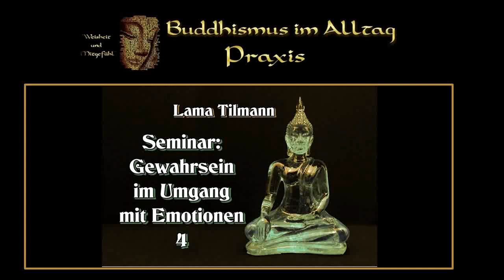Gewahrsein im Umgang mit Emotionen 4 - Seminar - Lama Tilmann